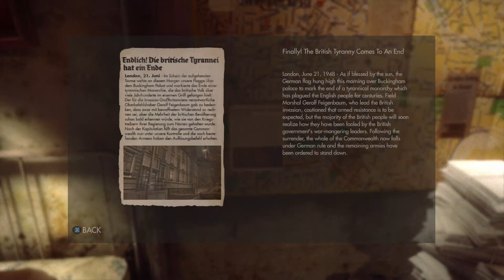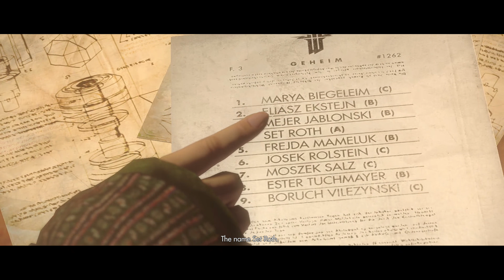Wolfenstein® The New Order - Campaign #7 A Mystery